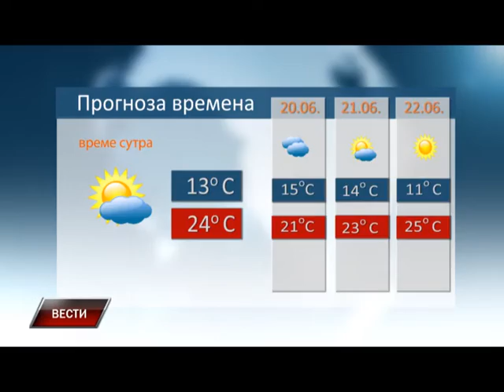Vesti 18 06 2015